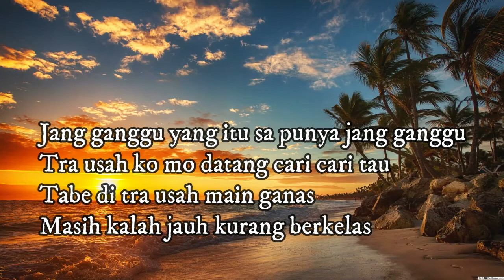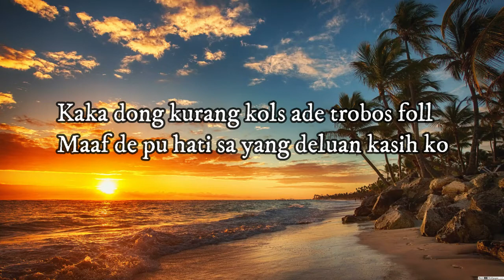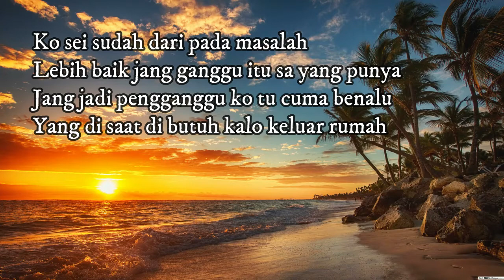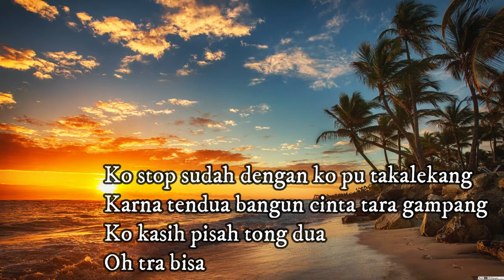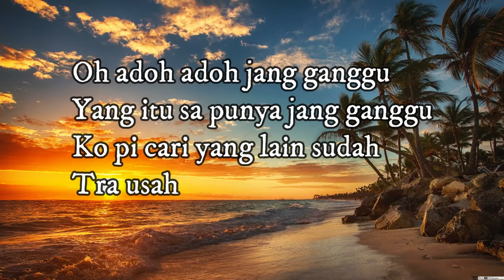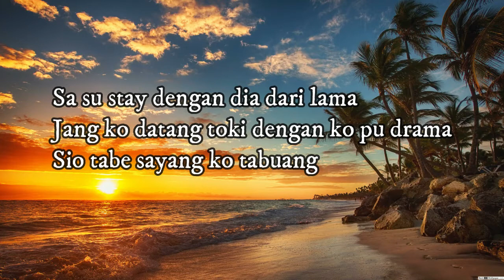JANG GANGGU Cover - SHINE OF BLACK | Lirik Lagu Jang Ganggu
Terima kasih buat kalian semua yang telah kunjungi Channel Ini dan terima kasih juga buat kalian yang sudah support channel ini hingga saat ini